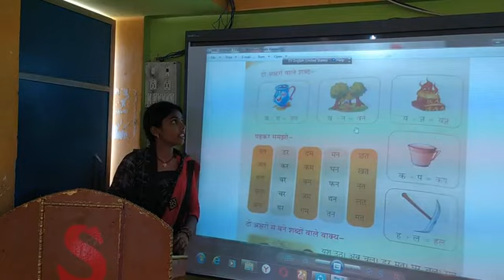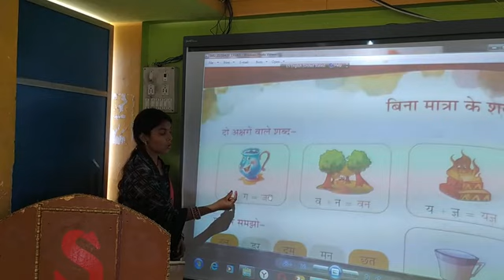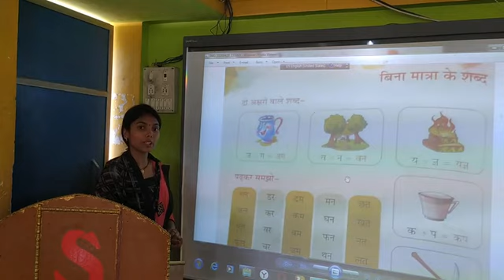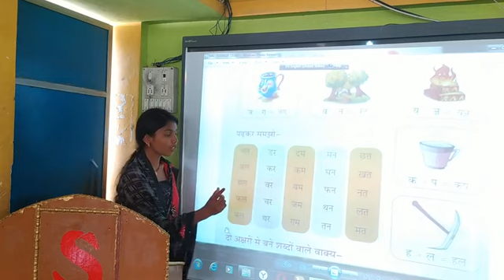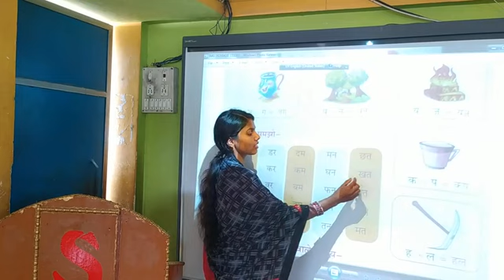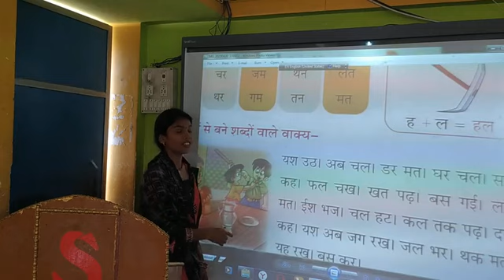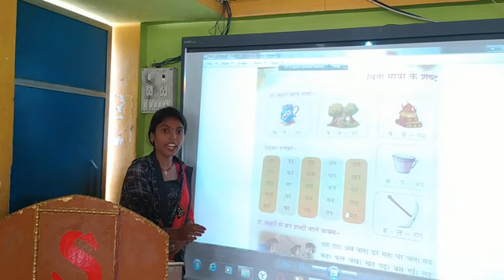Grade -UKG हिंदी lesson -1(part-1) by आरती मेम